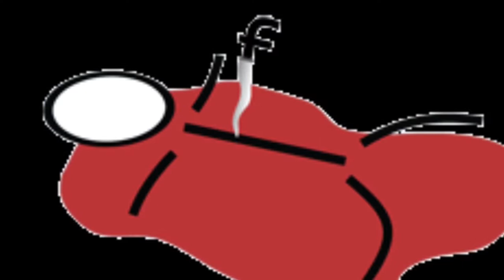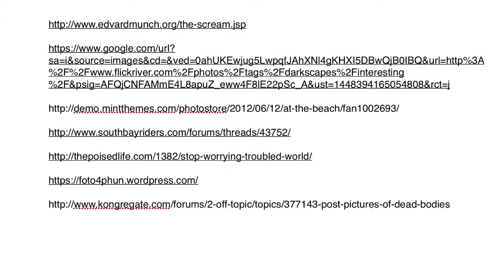The scream by Paul